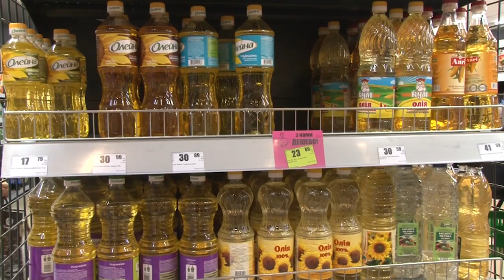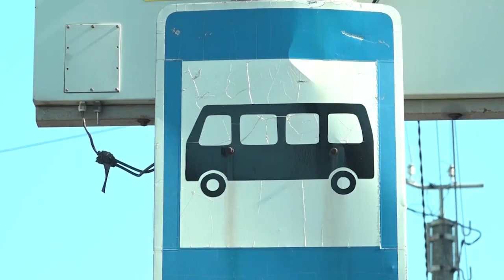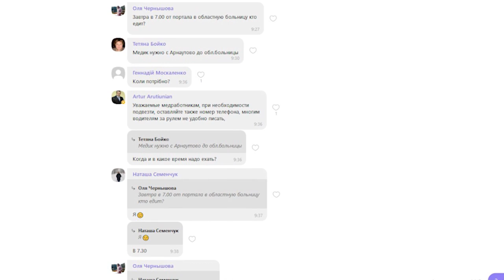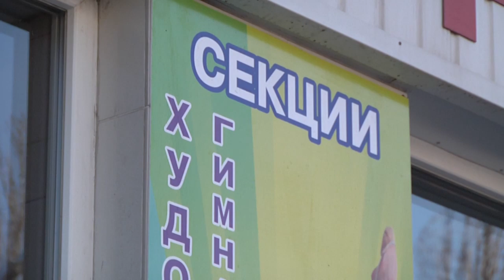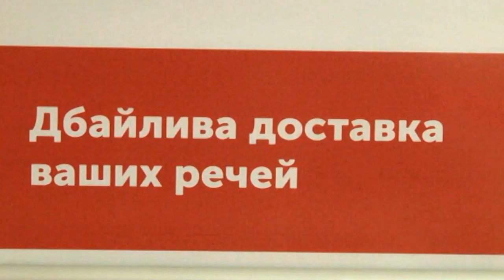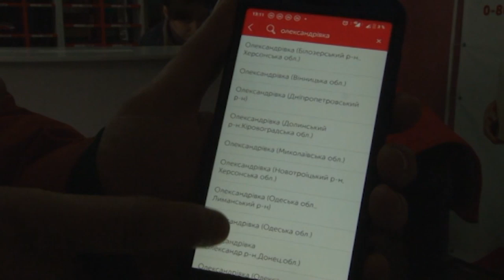Головні новини Кіровоградщини | 20 березня 2020 року | телеканал "Вітер"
У випуску:

* Понад 5 мільйонів гривень компанія «Агровіста» виділила на придбання апаратів штучної вентиляції легень;
* Жодного випадку коронавірусу на Кіровоградщині на 20 березня не зареєстровано;
* Подекуди порожні полиці в супермаркетах, черги біля аптек і скандал на автобусній зупинці;
* Підвезти медиків безоплатно до роботи закликають небайдужі в Кропивницькому;
* Попри заборону у Кропивницькому продовжує приймати клієнтів спортивний комплекс;
* Президент звільнив голову райдержадміністрації на Кіровоградщині;
* Вчителі і працівники терцентру в Устинівці взялися самотужки шити маски;
* Топонімічна плутанина: жителі Олександрівки скаржаться на Нову пошту;